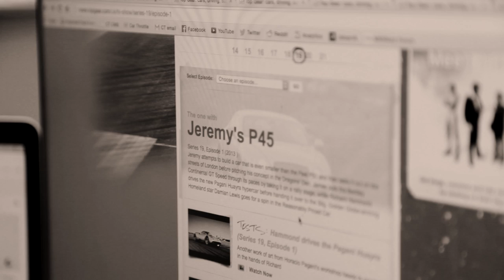An Urgent Top Gear Appeal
The recent ‘fracas’ involving Jeremy Clarkson and a Top Gear producer has left the world in turmoil. This is an urgent appeal for help. Together we can get through this turbulent time...